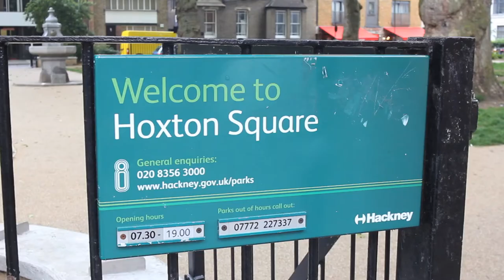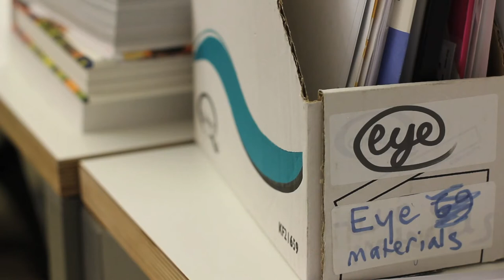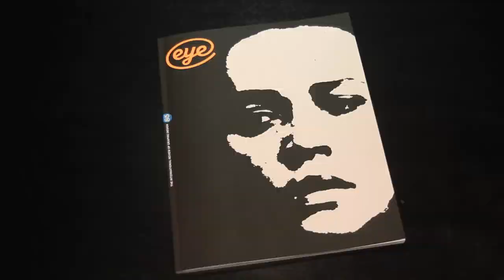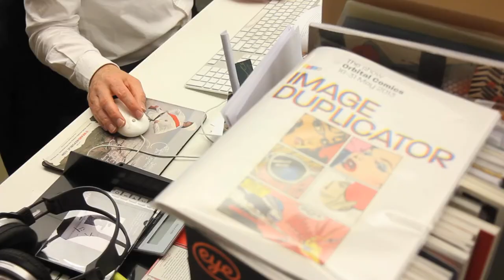Stack Presents: A Cup of Tea with...Eye Magazine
Every month Stack sends out a different independent magazine. The July 2013 delivery was Eye, so we dropped into their Shoreditch studio to catch up with founders Simon Esterson and John L Walters. Hear their thoughts on the death of print, the enduring power of the double page spread and the all-important cover creation process. And stick around to the end for a special video-only offer.